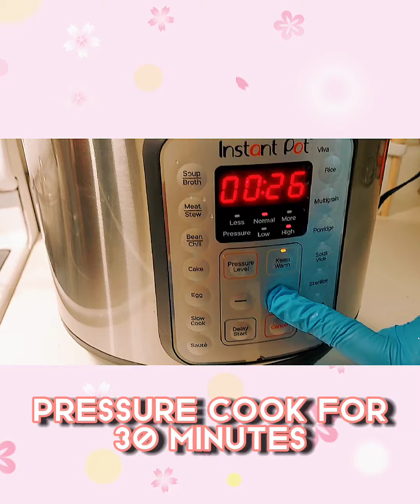የፆም ሰሊጥፍትፍት በሱፍ ውሃ/ injera salad with sesame seed water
Today, I made  የፆም ሰሊጥ
ፍትፍት በሱፍ ውሃ!